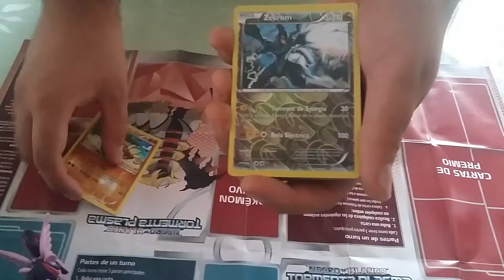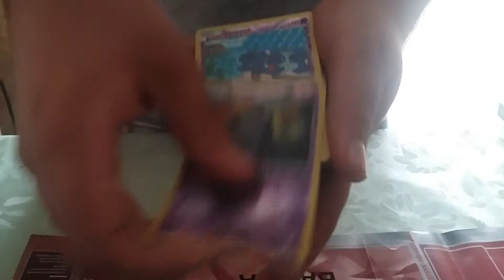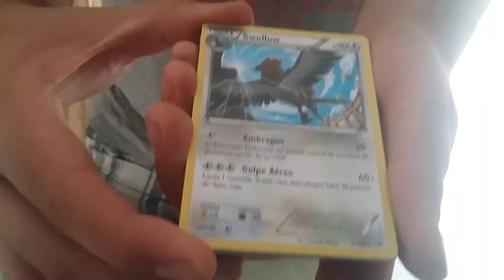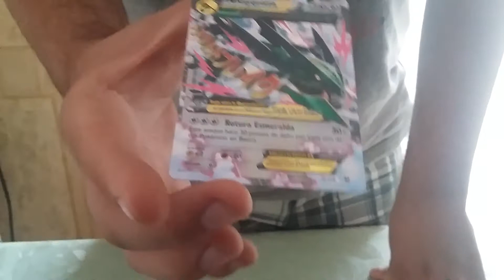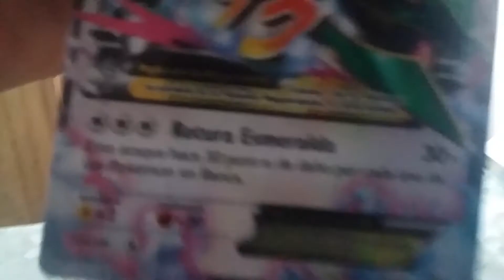MEGA FAIL!!! D: Fallida apertura de una Booster Box de Cielos Rugientes (Pokemon TCG)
Pido una disculpa, porque el vídeo se perdió al intentar que un amigo me intentara pasar el vídeo por Whatsapp, perdiendo mas de la mitad de las 3 partes que tenia preparadas del vídeo.
Vuelvo a pedir una reiterada disculpa y espero que no vuelva a ocurrir :)
Darle a Like y Subscribiros si os gusto el video os lo agradeceria :D